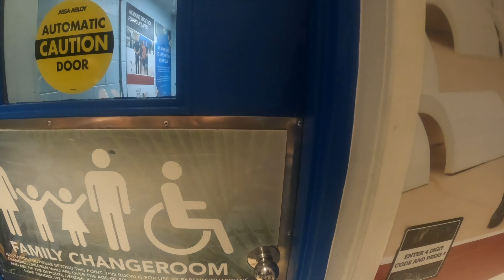Edmonton to Calgary Road Trip Vlog | World Waterpark | Walk through Leduc Premium Outlet Mall | P2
Hi, guys ca ka fete, welcome back 🤗. My baby's birthday continues! We took her to the world waterpark splash to experience the pool for the first time and she had sooo much fun! Unfortunately, they told us no filming so we could not get footage of the slides and the wave pool but we had loads of fun. 🤗

Q&A
What do you use to film?  CanonT7i

1 John 4:19
We love because He first loved us.